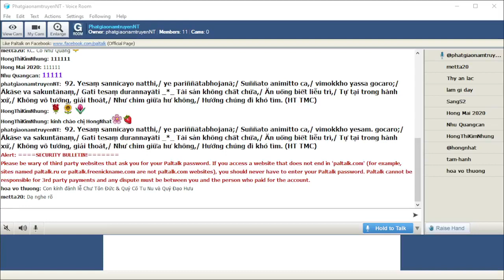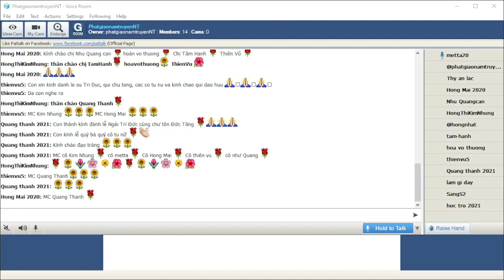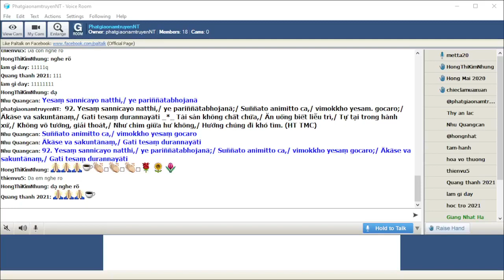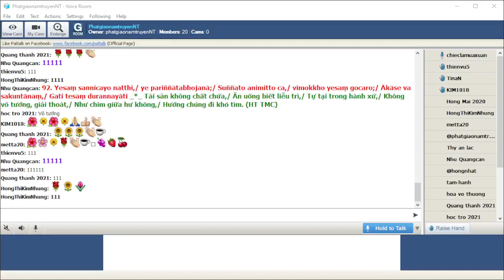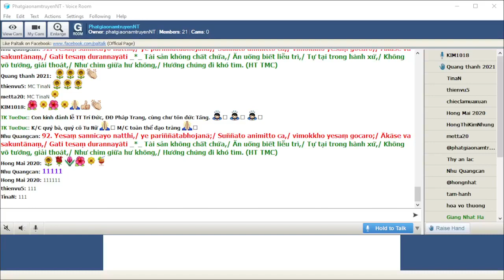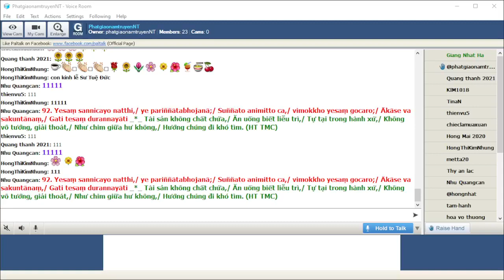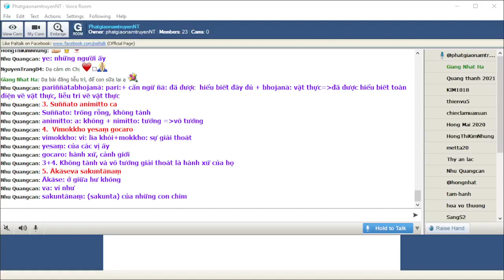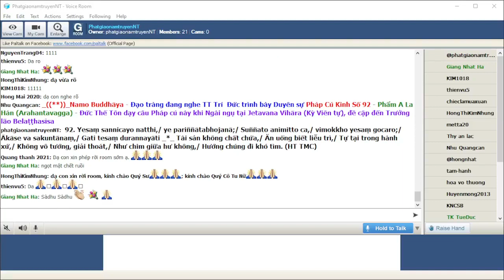21-12-2021_Room PhatgiaonamtruyenNT Thứ Ba. Ngài Trí Đức giảng Pháp Cú Kinh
PhatgiaonamtruyenNT Thứ Ba Dec 21-2021.Ngài Trí Đức giảng lại từ vựng,ý nghĩa & duyên sự Pháp Cú Kinh Số 093.--*--*---*-*--*-- -*